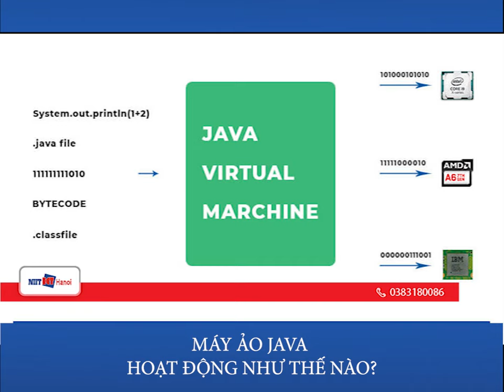Java Virtual Machine hoạt động như thế nào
JAVA VIRTUAL MACHINE (MÁY ẢO JAVA) HOẠT ĐỘNG NHƯ THẾ NÀO?

Một trong những yếu tố quan trọng nhất của ngôn ngữ lập trình Java đó là Java Virtual Machine (JVM). Phần mềm này được cài đặt trên các thiết bị cục bộ và chạy được ở nhiều hệ điều hành khác nhau.

Cùng xem Video phía dưới để hiểu rõ hơn về nó nhé!

Đc: Tầng 3, 25T2, N05, Nguyễn Thị Thập, Cầu Giấy, Hà Nội
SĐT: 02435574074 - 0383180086